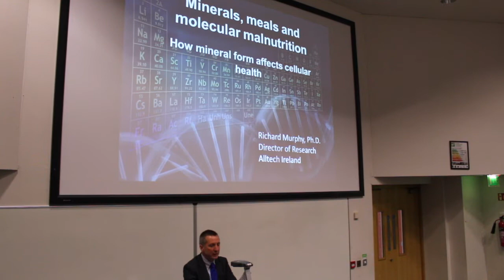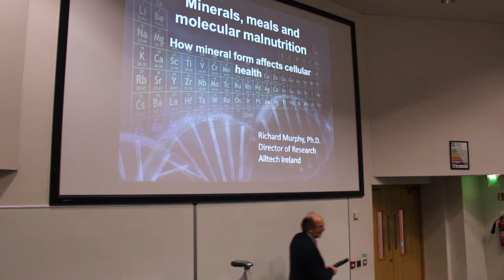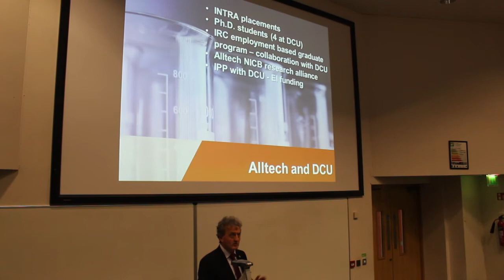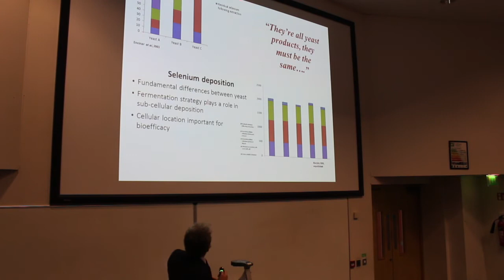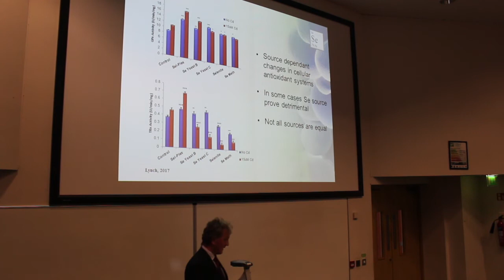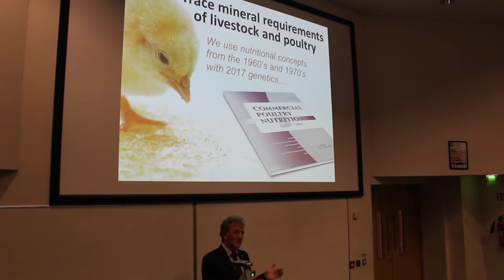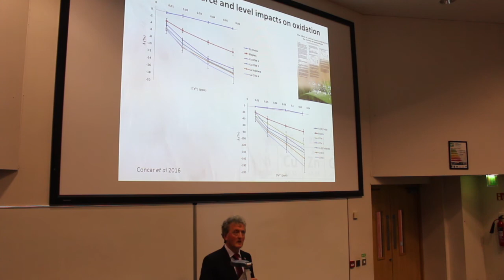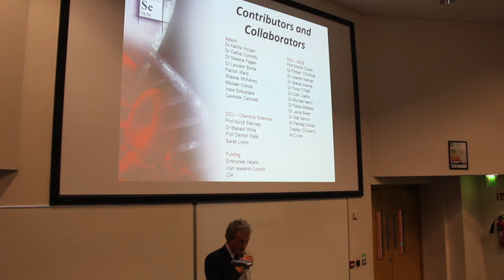Adjunct DCU Prof. Richard Murphy Inaugural Lecture_Dec.2017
This video captures the entirety of Richard Murphy's Inaugural Lecture as Adjunct Prof., Dublin City University on Monday 11th December, 2017 in the Nursing Building (HG20). The lecture was titled "Minerals, meals and molecular malnutrition: How mineral form affects cellular health" and was followed by a Prize-giving. Special thanks to Prashant Kaushik for video editing. Special thanks to Prashant Kaushik for video editing.